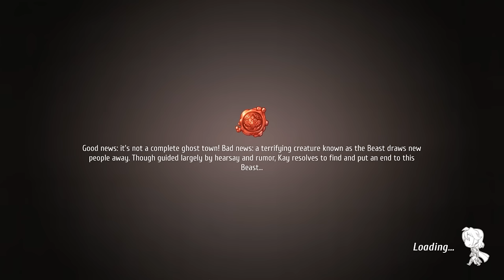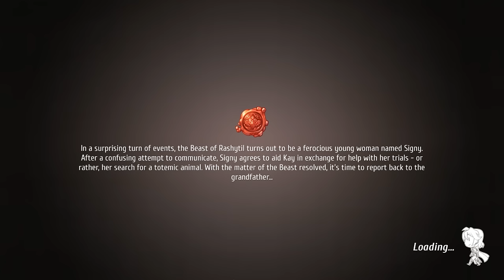Regalia: Of Men and Monarchs Gameplay - THE FEARSOME BEAST! - Regalia Let's Play Part 2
Regalia: Of Men and Monarchs gameplay with KartGaming! This charming game is like a lovable mix of Final Fantasy Tactics and Recettear! This let's play Regalia Of Men and Monarchs gameplay is from the Steam beta version.

Regalia: Of Men and Monarch gameplay:
The evil overlords have retired, the Great Old Ones have moved to greener pastures, the crusading churches have switched to tax evasion. Your character is the perfect epitome of such an age. Playing as Kay of House Loren, you unexpectedly find yourself the inheritor of a proud and ancient kingdom. But your ancestors have left behind a convoluted mess, and - let's be honest - you are no hero. Oh, and there's also the issue of a massive debt.

► Go shopping on Amazon!
► Save 20% on GMG use code KARTGA
MINGSA-VING20